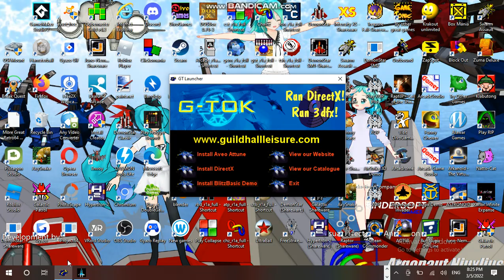Saturday Anime Night Time Streaming at Hunter's Server Establishment 11 Part 03